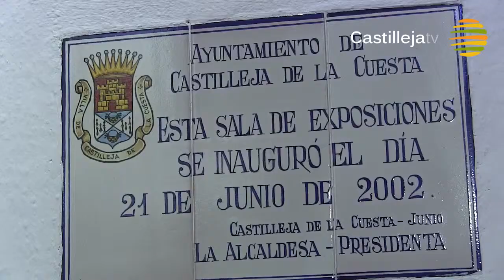Exposición "La escultura es cultura" de Alberto Manuel Andújar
Imágenes de la exposición que se celebra en la Casa de la Cultura de Castilleja de la Cuesta en la que se muestra la obra de Alberto Manuel Andujar Olea,  técnico superior en artes plásticas y diseño, vecino de nuestra localidad.